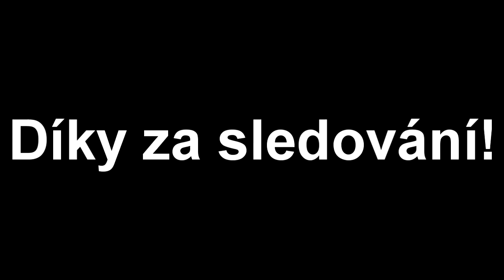► CESTA K 5-TI HVĚZDIČKÁM | GTA 5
Pro více informací, klikni na "Zobrazit více"
► Skype: m1ch4lino14
SOFTWARE:
► Sony Vegas PRO 14
► OBS
► Bandicam
► Shadowplay
TECHNIKA:
► Superlux E205U
► SJ4000
► Acer Aspire 5 Nitro
Pokud si ti toto video líbilo, tak nezapomeň dát palec nahoru! Jestli se ti nelíbilo, tak dej palec dolů a zkus mi napsat, co mám v budoucnu zlepšit ve videu :)
m1ch4lino14 michalino14 cz sk video videa 60 fps